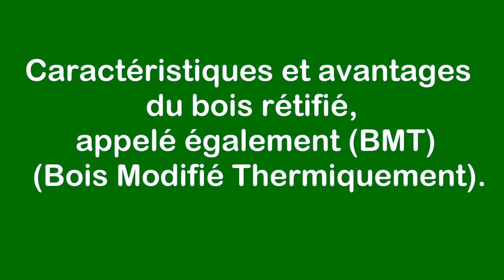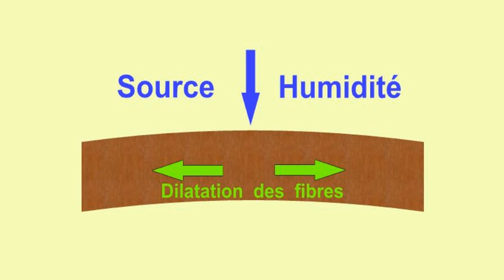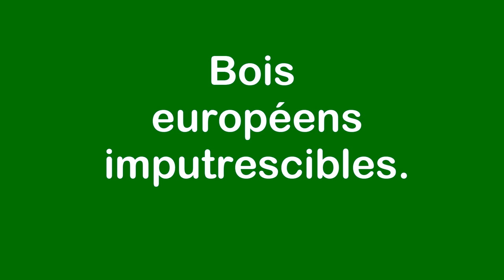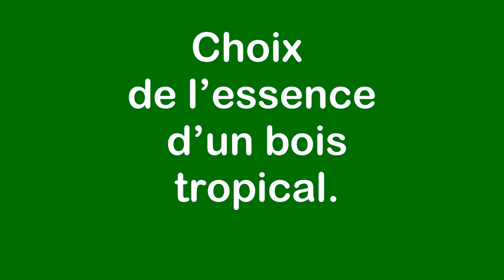Terrasse en bois : choisir une essence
Vidéo : Terrasse en bois : choisir une essence
Savoir que le bois de votre terrasse, qu’il soit d’origine européenne ou tropicale, est issu d’une filière d’exploitation respectueuse de l’environnement, augmentera à coup sûr votre satisfaction.
Pour consulter la version écrite et illustrée rendez vous sur le blog :
 « j’aime »  Merci !